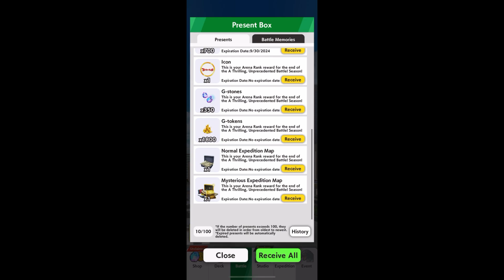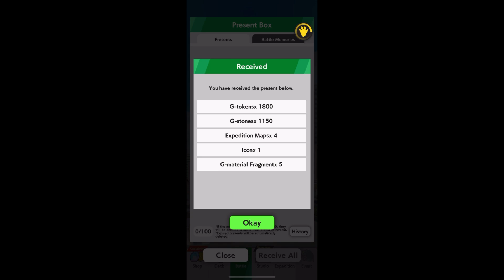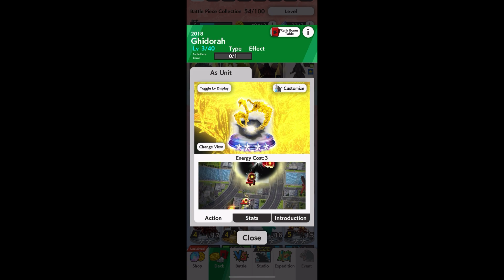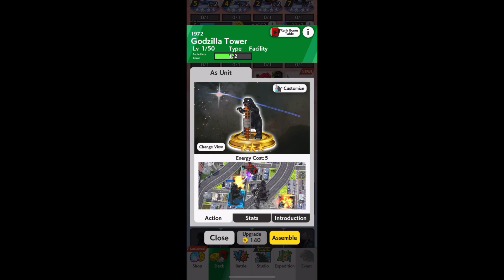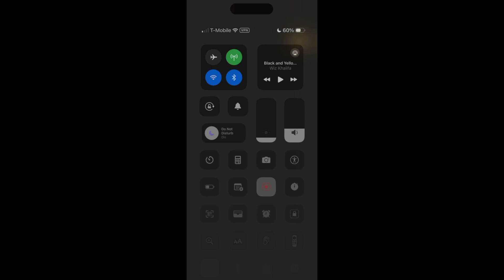Godzilla battle line new event plus new mecha Godzilla and King ghidora